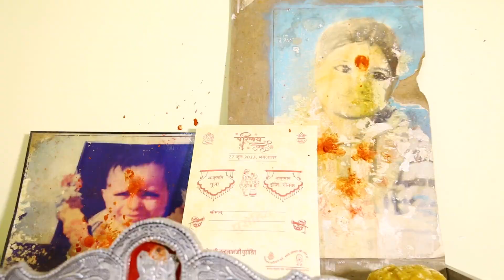Pooja & Ronak Wedding Highlights video 2023 27jun2023